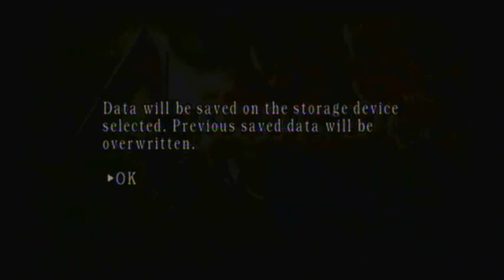Let's Play || Resident Evil 4 || Ep.1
Resident Evil 4 Xbox 360 Edition Normal Difficulty with commentary